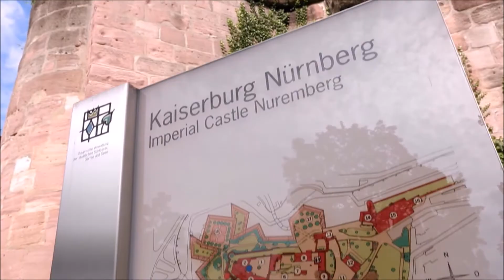60 Sekunden Nürnberg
Entdecken Sie den Flair der fränkischen Metropole in knapp 60 Sekunden. Eine Reise durch Geschichte, Kultur, Kulinarik und Events - Nürnberg pur!